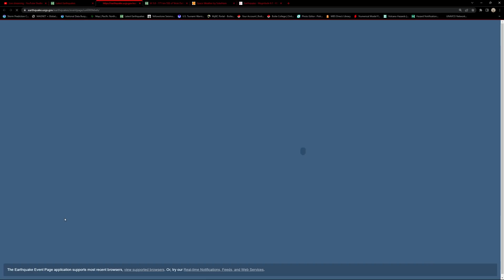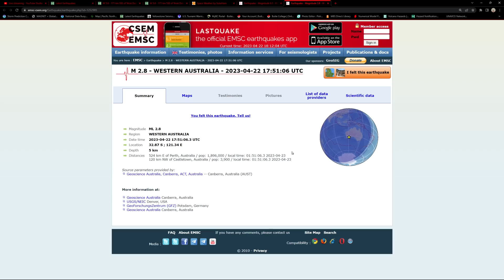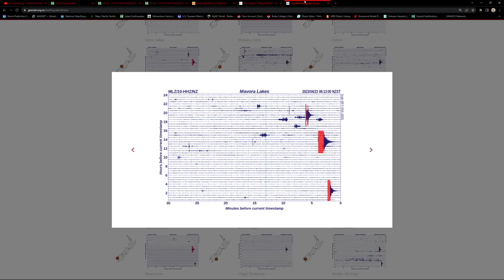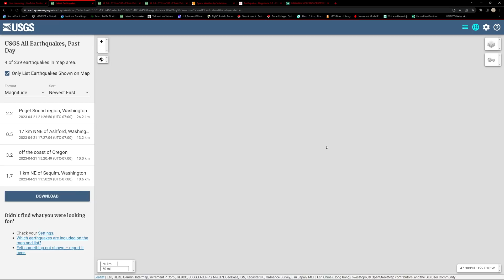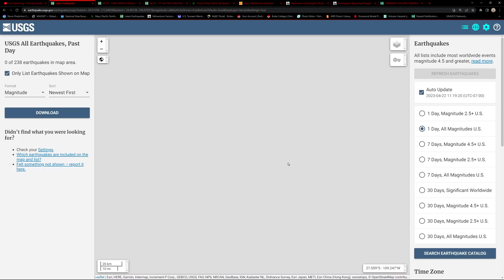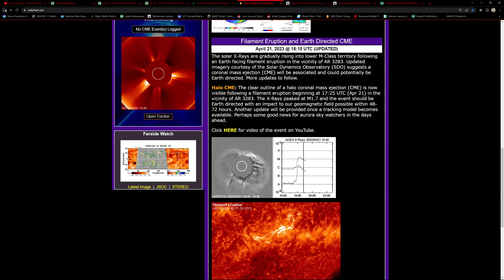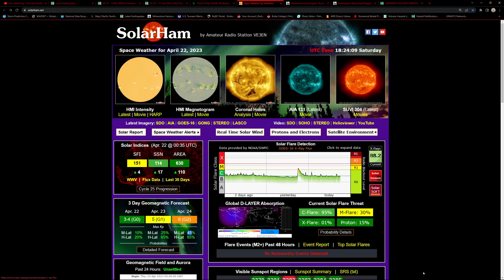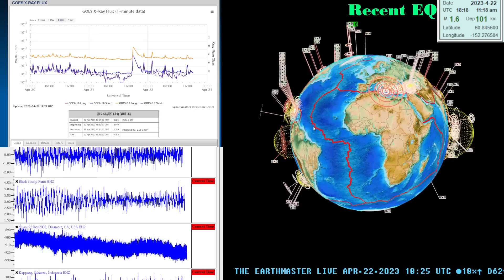Aurora Watch. Incoming G2 Solar Storm. Large EQ uptick Java Trench. Update Saturday 4/22/2023